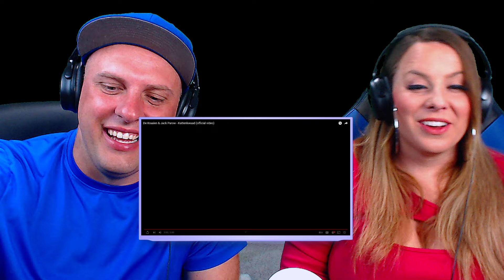REACTION TO De Kraaien & Jack Parow - Kattenkwaad (official video) THE WOLF HUNTERZ REACTIONS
American Reacts, American Metal Chick Reacts, Reaction Channel, Music Reactions New Today, Emotional Reaction, Female Reactors, Youtube Reactions,

We Are A Reaction Video Show That Comments On The Positive Aspects Of The Art Or Artist And Their Video.

THE WOLF HUNTERZ Reaction To
De Kraaien & Jack Parow - Kattenkwaad (official video)
LYRICS:
Gansebev en de Prins in Paan
hooken op met die Afrikaan
Je kan het allemaal niet verstaan
Maar t komt allemaal hier vandaan
Wat hoort me oor
Wat komt er nou door
Je heb t zelfde gerochel voor hetzelfde geouwehoer als bij ons en dat ligt lekker goed in me gehoor

Want jij bent thuis gek je praat die gekke ouwe Nederlandse taal gek
Die wause sht die uit jouw bekkie komt is lauw gek
En bij De Kraaien in t huis ben je op je plek gek
Dus kom maar door Jack

Vang kattekwaad aan
Lekker uit je plaat gaan
Trash je fcking dans baan
Spring op en staan saam

Yo Parow’s back
Die ge-skill’de ill’de fokken rympie killer.
Die man is terug nou hang jou klein kinders weer uit met die reptiele,Piele!
Dis mooi man, Jan van Riebeek rap nou saam die Khoisan
Toyi-Toyi van Kaapstad allie fokken pad tot Nederland
I could swear that it said Coffee Shop. I think that that signs not right.
I came out high as fck, but I only went in for a Flat White.
That’s right, It wasn’t my fault. Ek’t nie geweet daar’s iets verkeerd nie,
ma nou het ek heel aand gedans op techno en ek’t nie eers geweet nie

de kraaien, jack parow, kattenkwaad, 2016, de kraaien ik vind je lekker, de kraaien jack parow, de kraaien pechvogel, de kraaien pony,de kraaien scheveningen, de kraaien oh oh den haag, de kraaien ado, de kraaienpartij, de kraaien pony charly lownoise remix, de kraaien live, de kraaien lik aan mijn, de kraaien charly lownoise, de kraaien dat gepijpzeik, jack parow cooler as ekke, jack parow tussen stasies, DE RAAIEN REACTIONS, JACK PAROW REACTIONS, DE KRAAIEN AND JACK PAROW REACTIONS